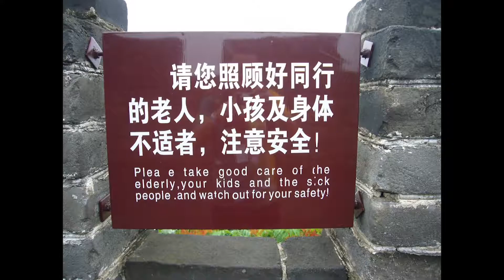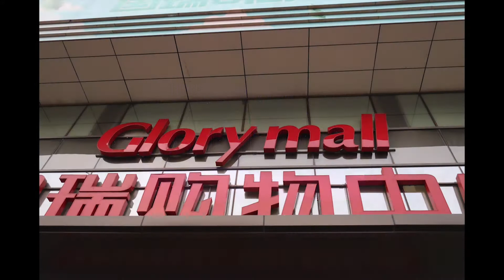Youth Talks - Mongolia - Owain Pierce